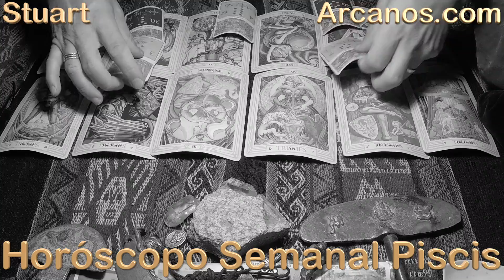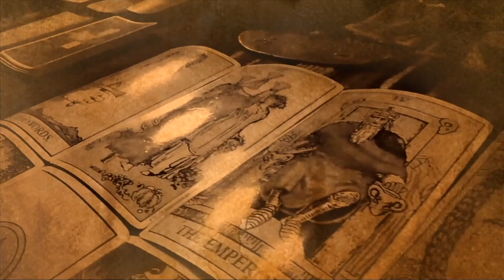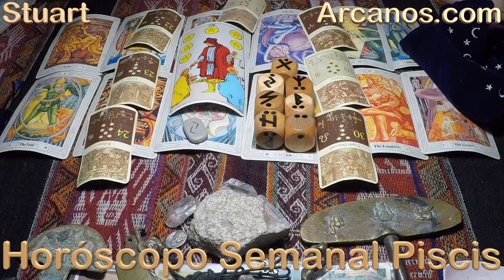PISCIS - Horóscopo ARCANOS.COM 25 al 31 de julio de 2021 - Semana 31